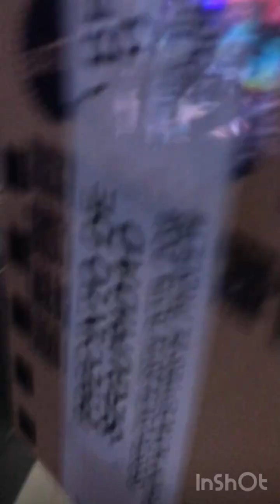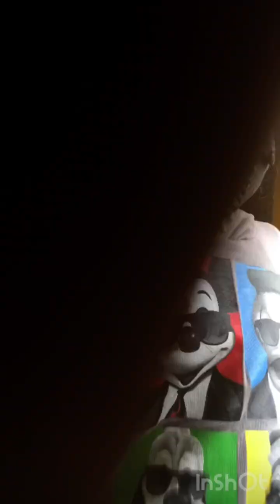Un nouveau colis mystère!! (Katetv et Rod)